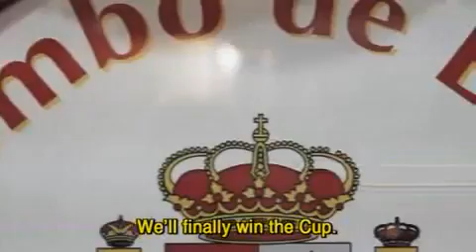FIFA World Cup 2010. Lets all play some football. One World. One Game.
Let's all play some football. One World. One Game. One Hope. One Dream. Football chant of 2010 FIFA World Cup from SBS. Good song, good video.